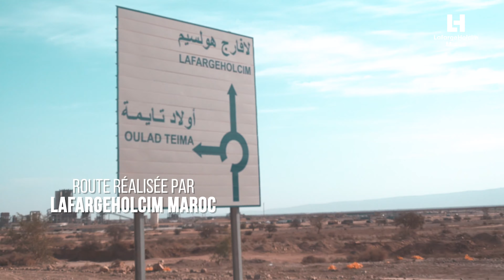نبنيو الحياة لتحسين البيئة المعيشية للساكنة عبر بناء الطرق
تعمل لافارج هولسيم المغرب من أجل التنمية المحلية وتحسين الإطار المعيشي للمجتمعات المجاورة كمواطنين ومتضامنين. هذا بالإضافة إلى المساهمة في النموالاقتصادي الجهوي، حيث إننا نقوم بالعديد من التدابير ذات الطابع الاجتماعي والبيئي كجزء من برنامج نبنيو الحياة من خلال تطوير الطرق ومسالك الولوج و توفير المياه الصالحة للشرب للساكنة. نستمع لشهادة السيد أحمد.

" اسمي أحمد طالب، أعمل كبقال في دوار أومسدكت في بلدة تيدسي بمنطقة أكادير سوس ماسة. كان الأمر صعبا عندما بنيت محل بقالتي حيث لم يكن هناك طريق والبضائع لا تصل للقرية. لم يكن بمقدوري تلبية طلبات الزبناء.
لكن منذ أن تم تطوير الطريق من قبل لافارج هولسيم المغرب، لم يعد ينقصنا شيء حيث أصبح متجر البقالة مجهزا جيدًا، كل شيء يصل إلى هنا، الحليب، أسطوانات الغاز، المشروبات الغازية ... لدينا كل شيء ! أحلم بتوسيع محلي وتحويله إلى سوق ممتاز لعرض المزيد من السلع لسكان القرية."